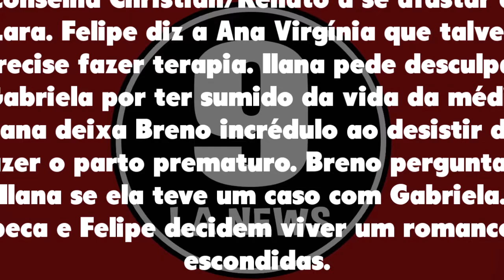Um Lugar ao Sol 06/01/22 - Capítulo 52 quinta-feira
Assistir o que vai acontecer em Um Lugar ao Sol de quinta-feira 06 de janeiro de 2022